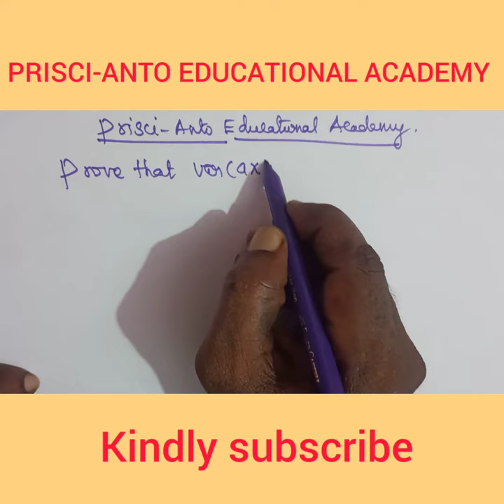###variance of (ax ) derivation #######using expectations ##########